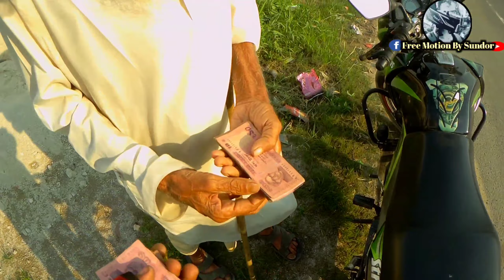Free Motion 🙏এক মিনিটের চেষ্টা || @KhushirBhandarByBappa SupportHumanity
Free Motion 🙏এক মিনিটের চেষ্টা  || @Khushir Bhandar By Bappa  SupportHumanity